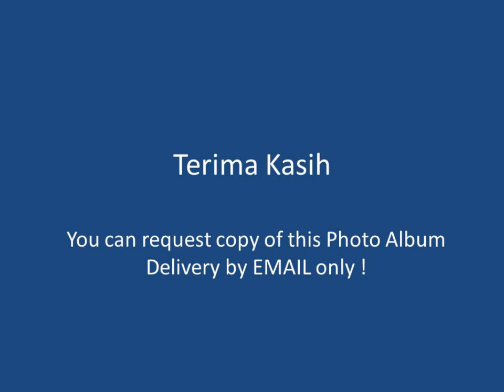sshow 2015 12 11 114949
XLLN Photo Slide Show 2015 shown at XLLN Annual Dinner 2015 on 9 Dec (without Music)